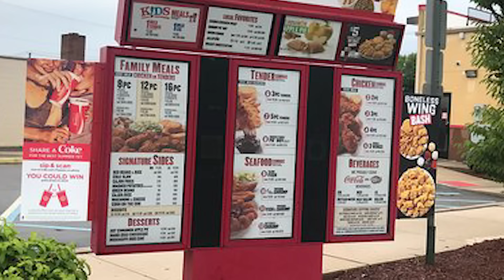I Got In A Fight At Popeyes (Crazy Ending)